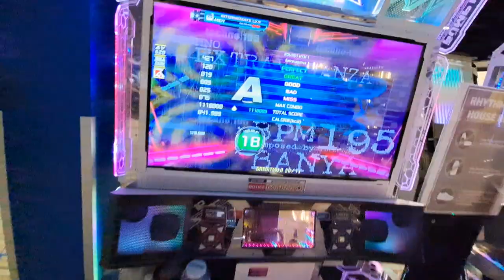extravagna d18 break off..... so close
Round1 (ラウンドワン) Holyoke Mall
12/3/22

Date Recorded:
Player: Andy
AV: Singles - 550-630+ || For Doubles 550/620+
BGA Dark + Freedom/FD
Note Skin: Old
Camera: Samsung A50 now A52, and maybe new phone soon